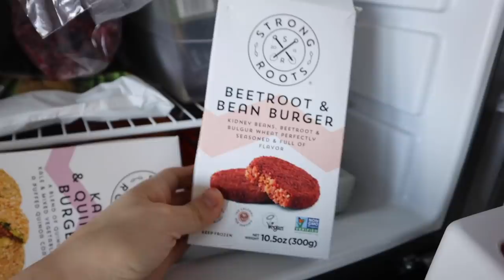pasó todo esto en un solo día...